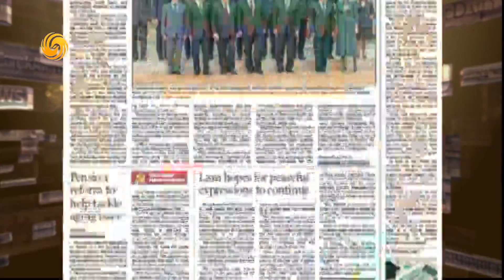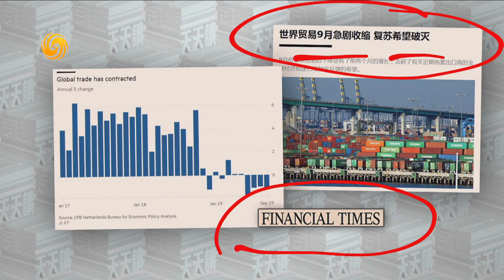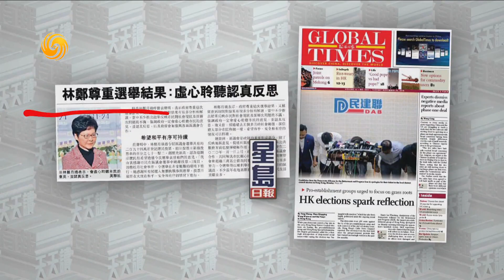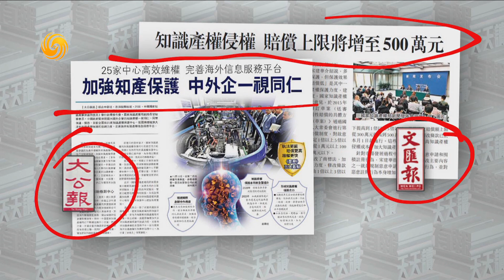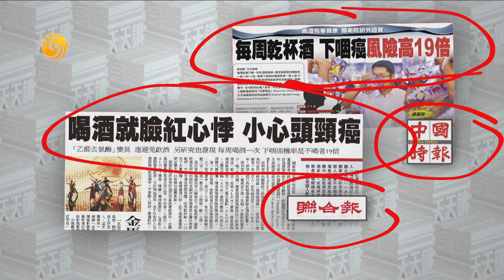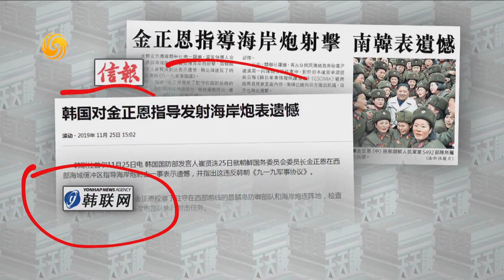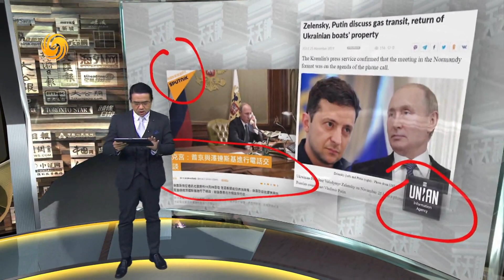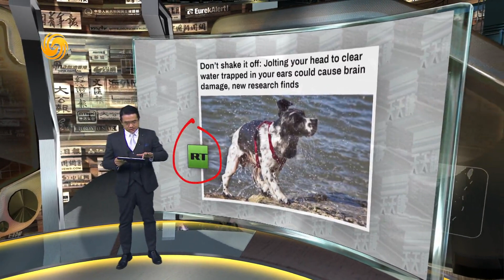《有報天天讀》美國嚴重誤判中國 全面遏制徒勞無效 20191126【下載鳳凰秀App，發現更多精彩】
美國現在非常擔心中國將會挑戰美國的霸權，其實，中國到現在都沒有想過要挑戰美國，也沒有想要改變世界秩序，這一點美國是多慮了；從中國角度來講就是要想盡一切辦法發展自己的經濟，讓老百姓過上好日子。